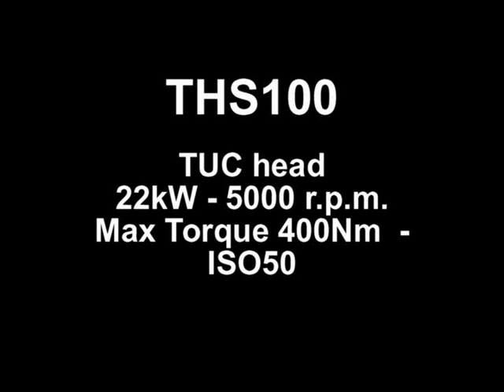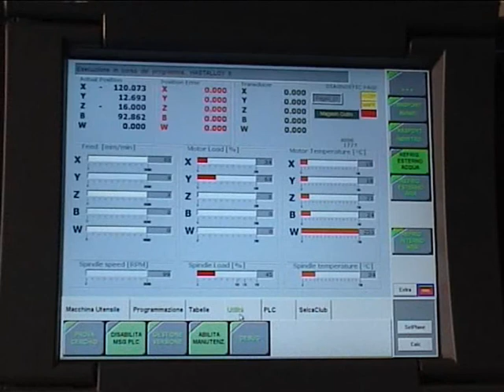THS - Machining Hastelloy X - Lavorazione Hastelloy X